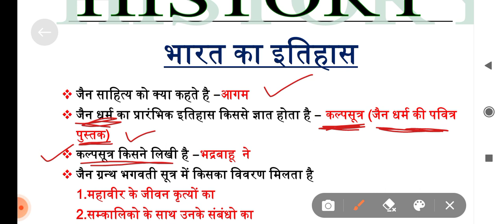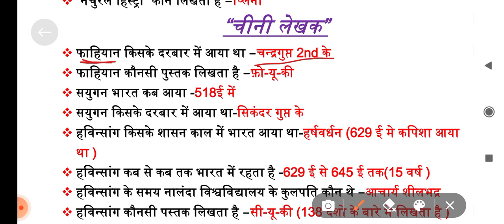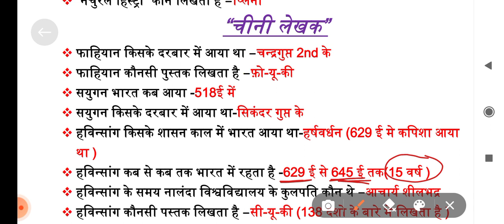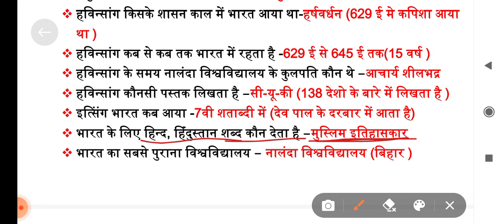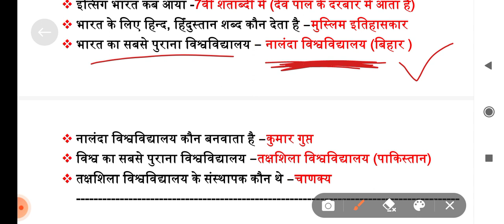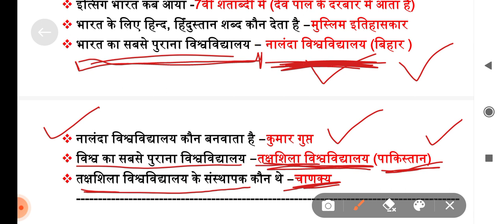ANCIENT HISTORY# CHAPTER WISE ANCIENT HISTORY# प्राचीन इतिहास# CLASS -2# भाग-2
History GK FOR
1.SSC, CGL
2.HPSSSB
3.HPSSC
3.ALL INDIA EXAMS
4.JOA IT EXAM
5.CLERK EXAM-HP Secretariat